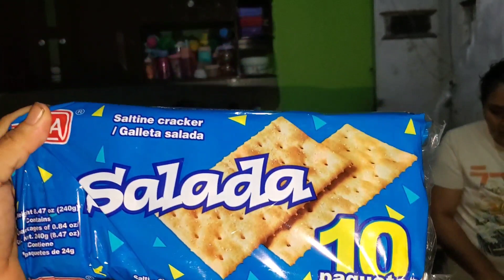una deliciosa receta para compartir en familia una reunion de traje